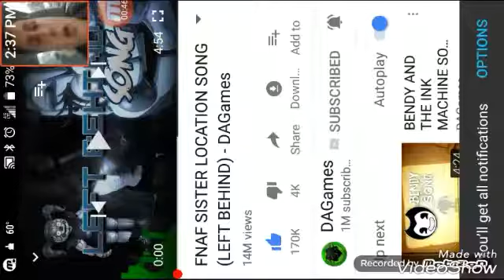Fnaf song "left behind" by da games